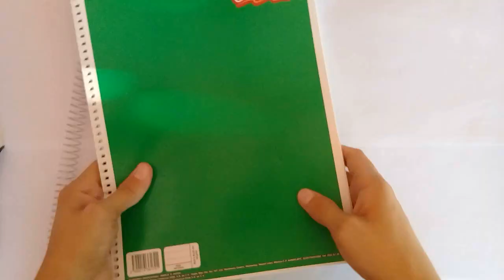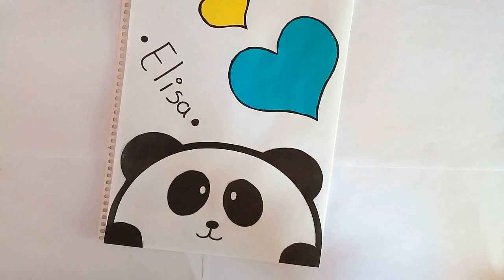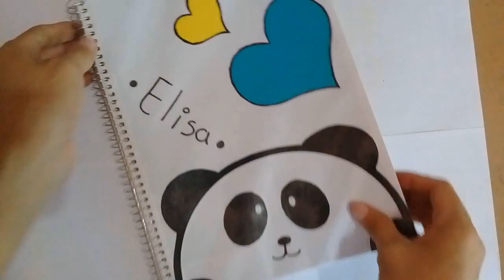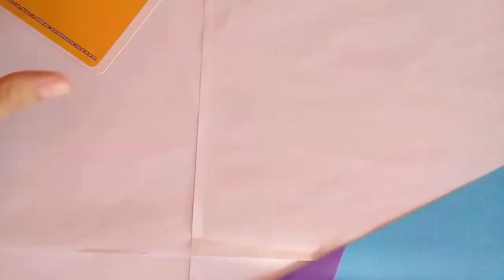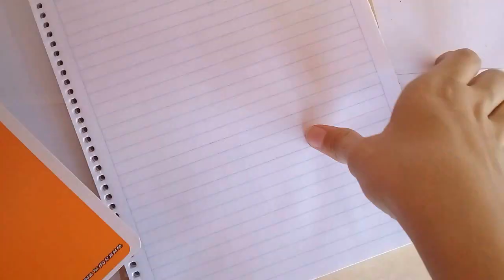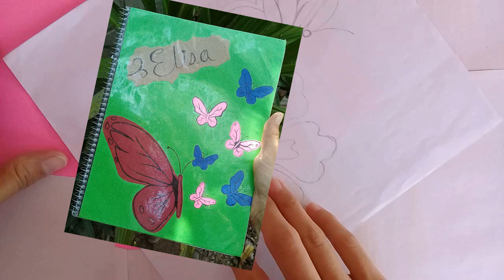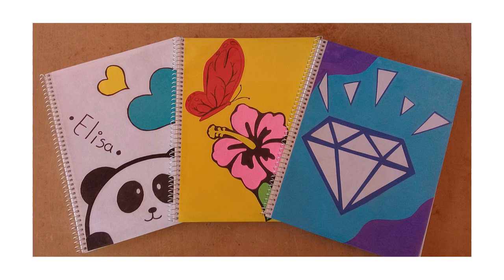💡3 Ⓘⓓⓔⓐⓢ PARA DECORAR CUADERNOS || Regreso a clases 2020👩‍🏫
Hola!! Espero que te encuentres muy bien el día de hoy 🤩
En este vídeo te muestro tres ideas para decorar sus cuadernos en este regreso a clases 2020 aunque no vayamos a regresar a las aulas necesitaremos de algunos cuadernos, así que no se desanimen a decorar sus libretas!! 💪 ánimo!!

Marca de línea tiempo:
0:00 -Bienvenida
0:55 -Primera decoración (Panda)
4:07 -Segunda decoración (Diamante)
7:22 -Tercera decoración (Flor y mariposa)
10:28 -Más ideas para decorar libretas
10:58 -Depedida

¡¡VÍDEOS SUGERIDOS!!

Si has llegado hasta acá te mando un fuerte abrazo virtual 🤗